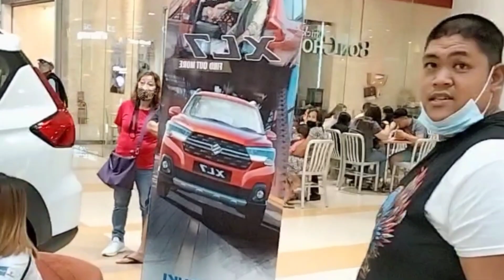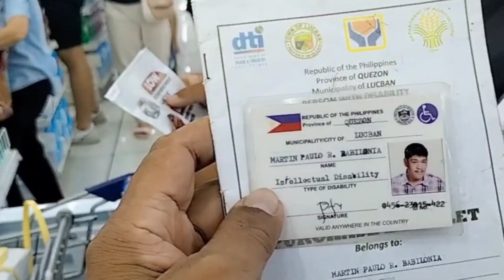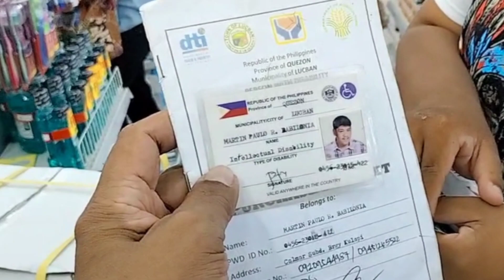Paulo's Mindset | Buy a new car | Man with Autism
Guys, samahan nyo kami sa isa na namang adventure ng aking anak na si Paulo. Ngayon naman po ay aming papasyalan ang isang mall dito sa aming probinsya.

Actually, after 2 yrs, ngayon lamang po ulit sya papasyal ng mall. Sa mga hindi pa po nakakaalam, si Paulo ay may AUTISM.

Samahan nyo kami,  at ating tingnan kung may makakakilala pa sa kanya sa loob ng  mall.

Kung bago ka pa lang po sa channel ko, paki like, comment, subscribe at paki click na din po ang notification bell, para lagi kayong updated sa mga bago kung videos.

Mp Babirey